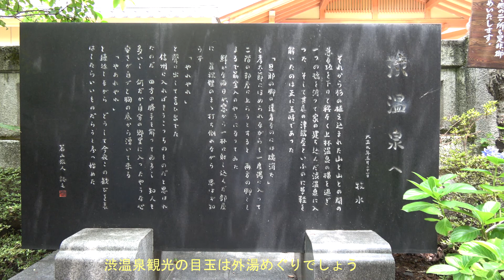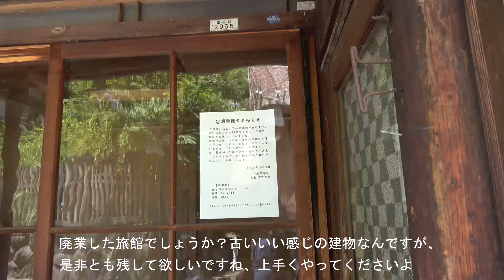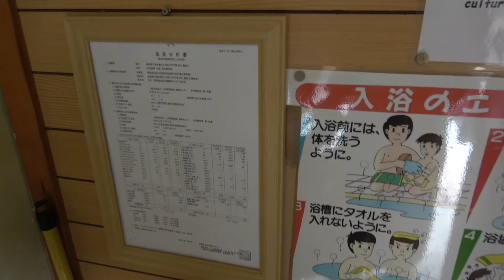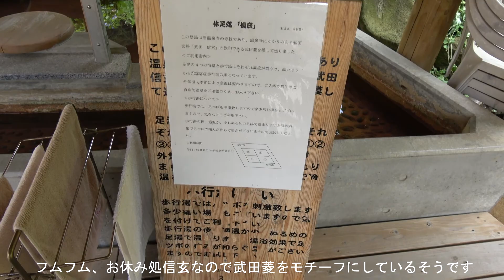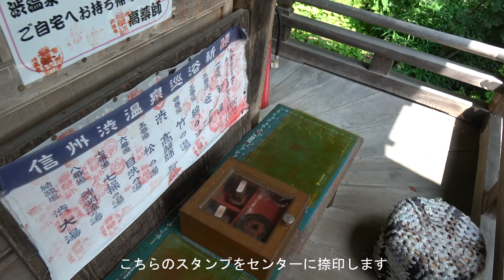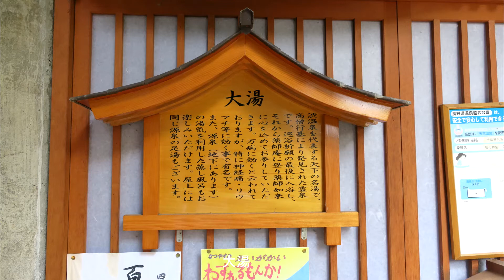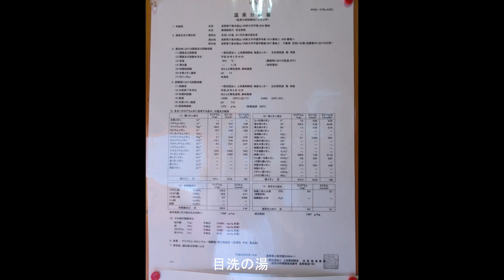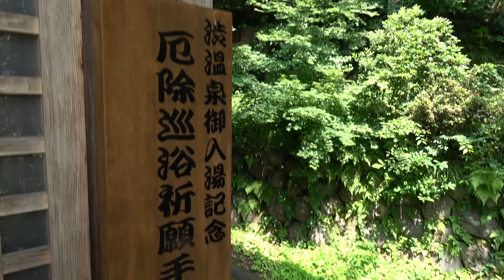Yajiさんの温泉ひとり旅 渋温泉外湯めぐりと温泉街散策 【Sibu Spa. Town walk】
渋温泉の外湯めぐりです、手拭いに捺印して回り最後に高薬師にお参りして満願となります。
ただ、全て回って分かったことがありました、
１から３番までは同じお湯、４．５番もまた同じお湯でした、

District  Sinsyuu
Prefecture  Nagano
Town  Yamanouchi